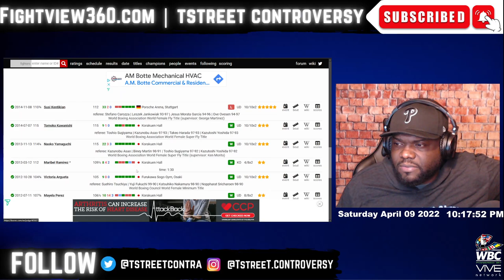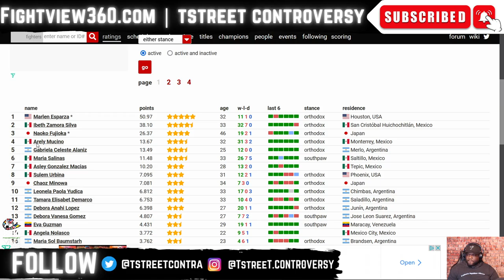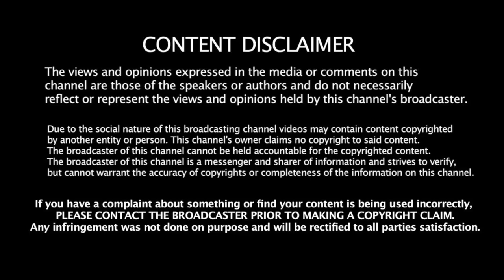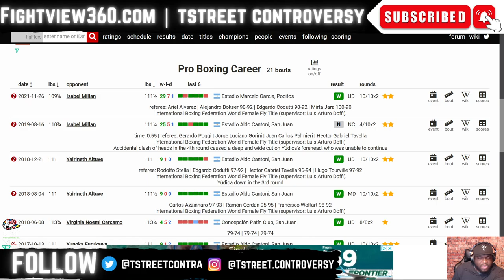Esparza Gets Decision Over Fujioka | BAD Card 100-90 😡 | Estrada REMATCH? | Naoka SHOULDN'T Retire!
FightView360 April 9, 2022 | Marlen Esparza vs. Naoka Fujioka Fight Commentary & FULL Post Fight RECAP, Reactions & Highlights on Ryan Garcia vs Emmanuel Tagoe DAZN April 9, 2022 | FULL SHOW NOTES LISTED BELOW | ▶️Subscribe ✔ Like ✔ Comment ✔ Share ◀️& 👈 for latest Boxing News & Boxing Rankings

- Tyson Fury vs. Dillian Whyte Purse Bid WON by Frank Warren’s Queensbury Promotions to be co-promoted by Top Rank and broadcast on BT Sport Boxing Box Office Pay-Per-View in the UK | UNDERCARD: Tommy Fury vs Daniel Bociansku - Isaac Lowe vs. Nick Ball - Anthony Cacace vs, Jonathan Romero |

- Errol Spence vs. Yordenis Ugas Full Fight & Undercard Preview | UNDERCARD - Isaac Cruz vs Yuriorkis Gamboa - Jose Valenzuela vs. Francisco Vargas - Cody Crowley vs. Josesito Lopez - Showtime Championship Boxing Prelims: Radzhab Butaev vs. Eimantis - Brandun Lee vs Zachary Ochoa - All Access Episode 2 PREVIEW |

- Gervonta "Tank" Davis vs. Rolando "Rolly" Romero ANNOUNCED for May 28, 2022 on Showtime Boxing PPV in the Barclays Center in Brooklyn - Tank leaving Mayweather Promotions & PBC? UNDERCARD:

- UNDISPUTED George Kambosos vs. Devin Haney Top Rank on ESPN Preview & Predictions - Devin Haney signs 3 fight deal with Top Rank Boxing? Winner of Kambosos vs Haney June 5, 2022 in Australia faces Vasyl Loma Lomachenko? Press Conference Review & RECAP |

- Ryan Garcia vs Emmaneul Tagoe April 9, 2022 on DAZN | UNDERCARD: Gabriel Rosado vs Shane Mosley Jr -  Marlen Esparza vs. Naoko Fujioka

- Erickson Lubin vs. Sebastian Fundora April 9, 2022 on Showtime Boxing  UNDERCARD: Tony Harrison vs Sergio Garcia - Kevin Salgado vs. Bryant Perrella

- Canelo Alvarez vs. Dmitry Bivol for the WBA 175lb Title is OFFICIAL for May 7, 2022 on DAZN PPV for $59.99 for subscribers | Undercard SET: Montana Love vs Gabriel Valenzuela - Filip Hrgovic vs Zhilei Zhang |

- GGG Gennady Golovkin vs. Ryota Murata PREVIEW & Predictions - LIVE on DAZN in the states, UK, & Amazon Prime Boxing in Japan Saturday April 9, 2022 at 5am EST | UNDERCARD: Junto Nakatani vs Ryota Yamauchi - Shuichiro Yoshino vs Masayuki Ito |

- Oscar Valdez vs. Shakur Stevenson - OFFICIAL for April 30, 2022 in the MGM Grand in Las Vegas on ESPN.
- Katie Taylor vs. Amanda Serrano Face OFF - set for April, 30 in MSG on DAZN | Hosted by Eddie Hearn – Jake Paul - UNDERCARD: Jessie Vargas vs Liam Smith - Franchon Crews Dezurn vs Elin Cederroos - | Main Event NOT to interfere with Oscar Valdez vs. Shakur Stevenson.
- Showtime Boxing Schedule Fights Announced– Benavidez v Lemieux, Boots Ennis v Clayton, Jermell Charlo v Castano 2, Jermall Charlo v Sulecki, Fulton v Danny Roman, Mark Magsayo v Rey Vargas |
- Nayoa Inoue vs Nonito Donaire 2 close?

- Amir Khan invokes his rematch clause to face Kell Brook again?
-  Leigh Wood defeats Michael Conlan via 12th round KO.
- Jose Ramirez defeats Jose Pedraza.
- Regis Prograis defeats Tyrone McKenna.
- Sunny Edwards defeats Muhammad Waseem.